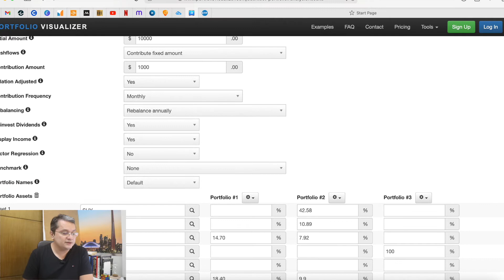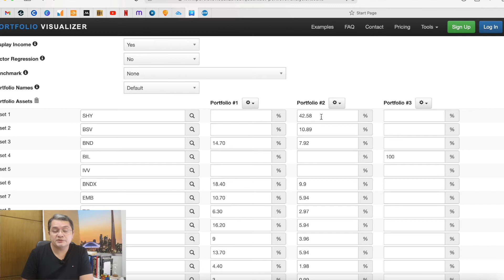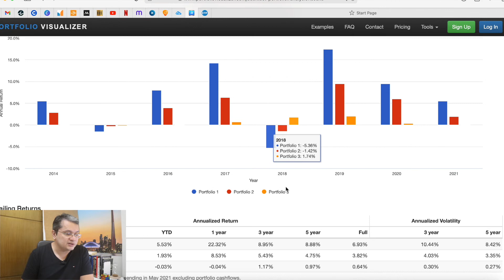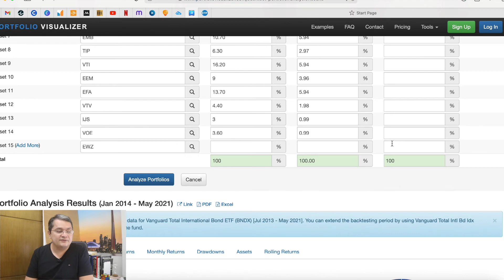PORTFÓLIO 50% RISCO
Nessa sequência de vídeos sobre portfólios finalmente chegamos numa das composições mais clássicas... 50%-50% entre renda fixa e renda variável.
Essa composição já se aproxima de um maior equiilíbrio entre risco e retorno, mas sempre lembrando que tudo depende da sua tolerência à risco, já que não adianta adicionar risco, não conseguir lidar com isso e perder sua paz, vender tudo na primeira queda, etc.
Confira esse portfólio no vídeo de hoje e não esqueça de me dizer nos comentários qual portfólio, entre os que apresentei até aqui, mais combina com seu perfil.

Durante 365 dias ininterruptos vou estar ao seu lado em busca de seus objetivos, te mostrando tudo, 100% daquilo que aprendi com meus erros e acertos, saindo de um endividado a investidor e empreendedor, fundador de uma startup, a Asymmetrii, que tem como foco investimentos em renda variável usando ciencia de dados.

Convido você a se juntar a mim nesse PLANO. Tudo 100% online, 100% gratuito, diariamente. E pra isso só peço que você se encaixe em apenas um item de cada uma das categorias abaixo, que realciona o que você quer com o que você está disposto a fazer... E, claro, se houver algo a mais que você deseje, em linha com o que está exposto abaixo, me manda uma mensagem falando que incluo na lista, vai ser ótimo ouvir você...